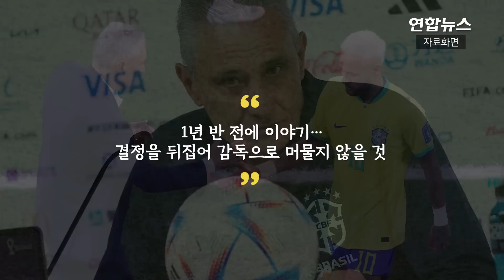고양이의 저주? '댄스 세리모니' 풍자 밈도…치치 감독은 사임(f. 기뻐하는 아르헨티나) / 연합뉴스 (Yonhapnews)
강력한 '우승 후보' 브라질이 크로아티아와 승부차기에서 패하며 2022 카타르 월드컵 8강에서 탈락했습니다.
    브라질은 10일(한국시간) 카타르 알라이얀의 에듀케이션 시티 스타디움에서 열린 크로아티아와 2022 카타르 월드컵 8강전에서 연장전까지 1-1로 비긴 끝에 승부차기에서 2-4로 패했는데요,
    한국을 4-1로 제압한 16강전과 달리 브라질은 크로아티아를 상대로 내내 고전했습니다.
    2002년 한일 월드컵 이후 20년 만의 우승에 도전한 브라질은 자타공인 우승 후보 1순위로 꼽혔으나, 2018년 러시아 대회에 이어 2회 연속 8강에서 짐을 싸게 됐습니다.
    반면 러시아 대회 준우승팀인 크로아티아는 2회 연속 4강 진출을 이뤘고, 크로아티아 축구 팬들은 열광의 도가니에 빠졌습니다.
    이날 각각 두 팀을 축구 팬들의 모습과 경기 결과를 반영한 '밈'(인터넷 유행 콘텐츠·meme) 등을 영상으로 정리했습니다.

    [제작 : 김수진·정다운]
    [영상 : 로이터·트위터@sasha_gard·트위터@SoccerCooligans·트위터@GaryLineker]